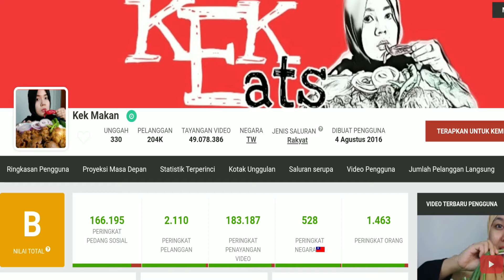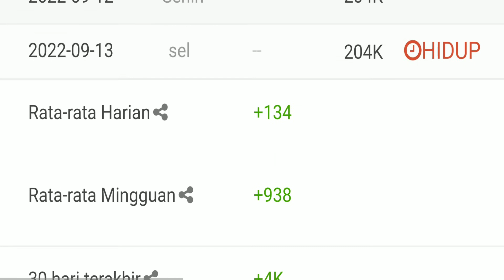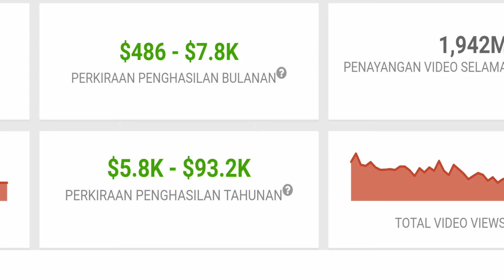TERBARU 2022 PENGHASILAN KEK EATS DARI YOUTUBE